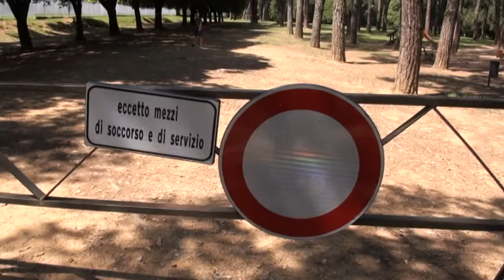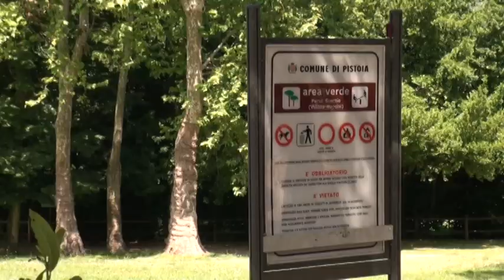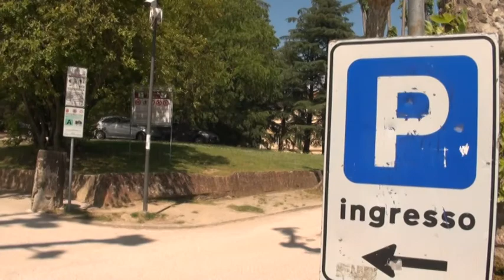NUOVI GIOCHI PER IL PARCO DEL VILLON PUCCINI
Il Comune di Pistoia ha aperto una gara, con scadenza il 3 luglio, per la fornitura di nuovi giochi nel più grande spazio pubblico della città: il parco del Villon Puccini. Dove si annunciano anche altri interventi di riqualificazione.